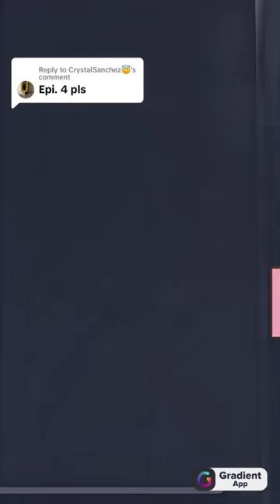Berry Avenue Story ⭐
credit to indago_berry_ave